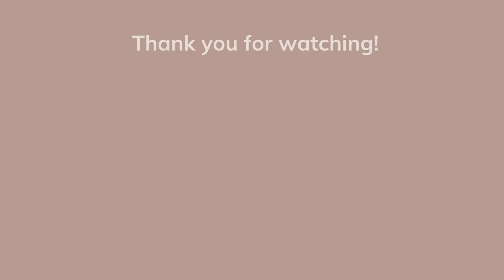Friends: Ross found out nana's secret when looking for her clothes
Season 1 Episode 8: The one where nana dies twice

Monica and Ross mourn the loss of their grandmother. Chandler is shocked to find that people think he is gay.